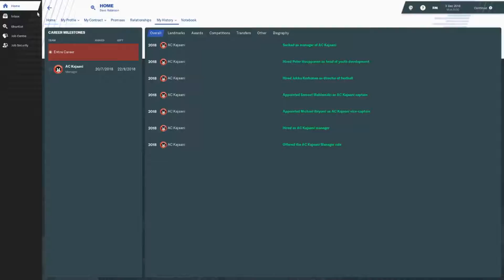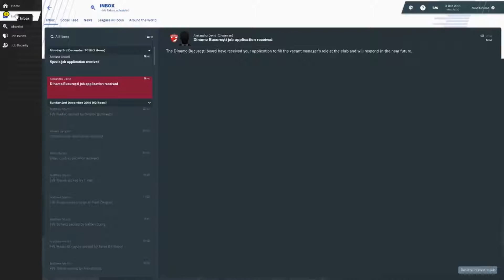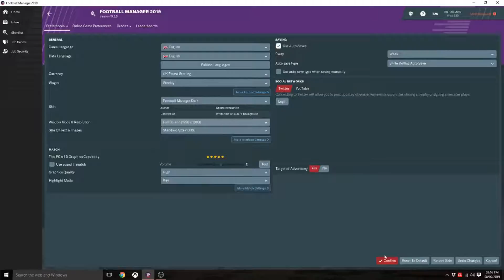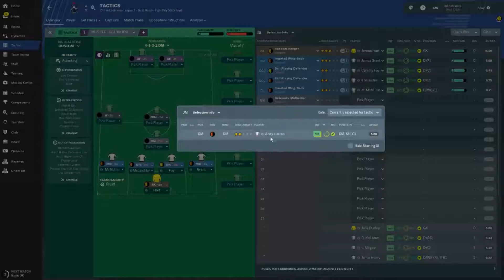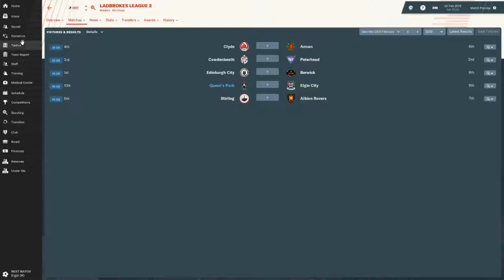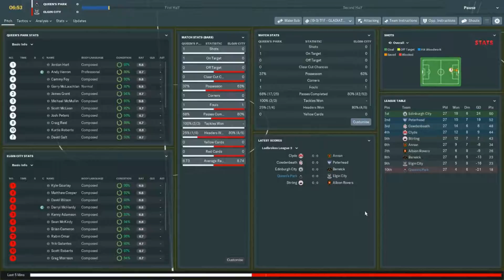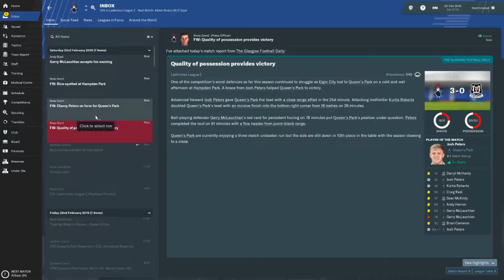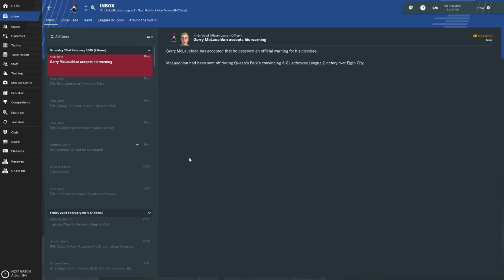Journeyman Europe Club 2 EP1 - Queens Park - Scotland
Join me on this journey through football from a new up and coming manager and aiming for the top leagues of the world.

Following the relegation of AC Kajaani we were sacked and now find ourselves on the job hunt. It's time to take a trip to Scotland and take over at Queens Park. The team are bottom of the league with 9 games left, can we keep them up or face a 2nd sacking?